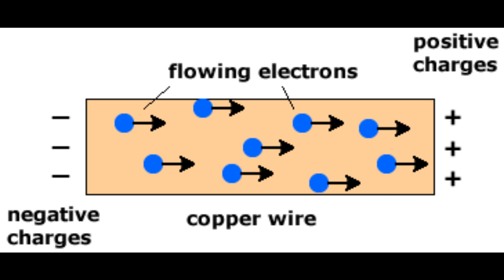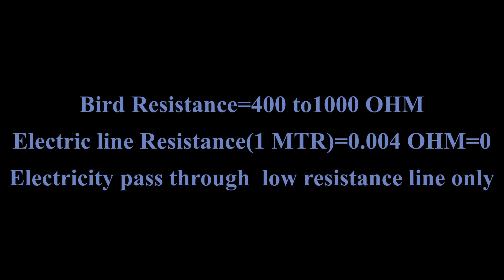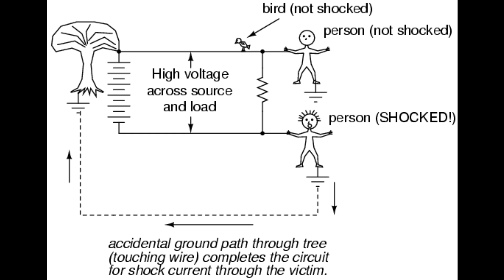Why Birds don’t get Electric Shock on Sitting Electric Lines! Malayalam-RJ FACT HUB.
The copper in electrical wires is a great conductor. Birds are not good conductors. That's one reason they don't get shocked when they sit on electrical wires. The energy bypasses the birds and keeps flowing along the wire instead. When a bird is perched on a single wire, its two feet are at the same electrical potential, so the electrons in the wires have no motivation to travel through the bird's body. No moving electrons means no electric current.